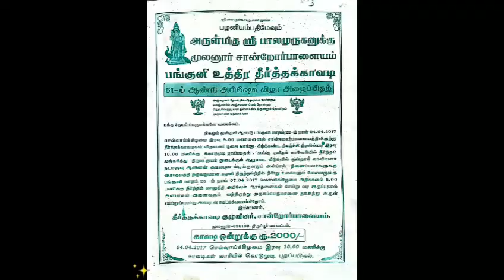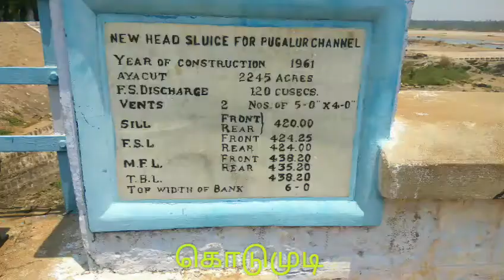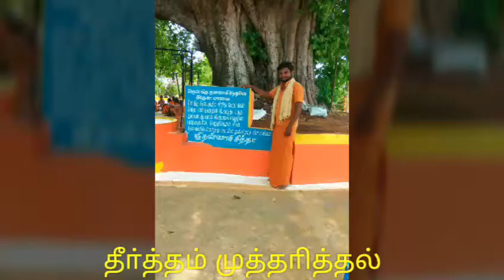Mulanur 61 years kavadi groups..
மூலனூா் சான்றோா்பாளையம் காவடி..